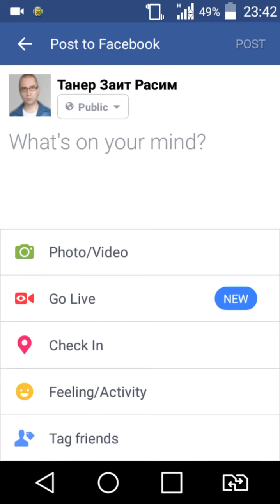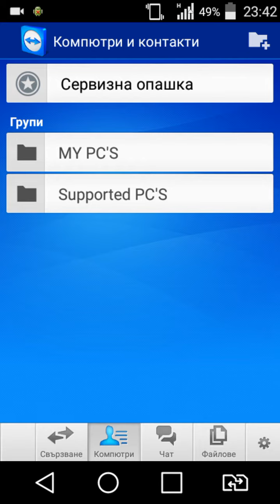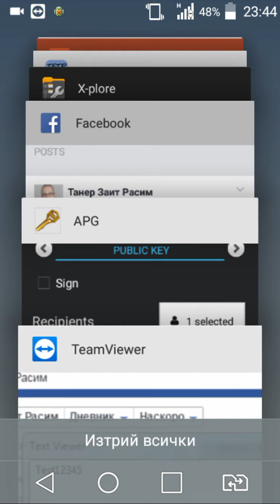Размяна на криптирани съобщения